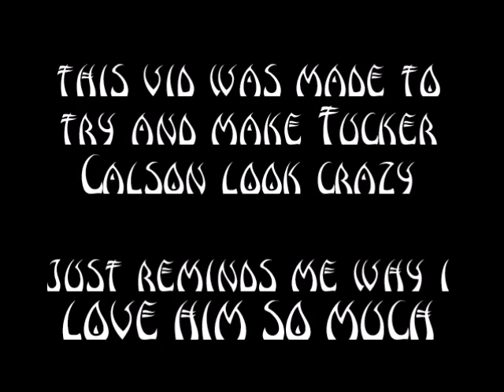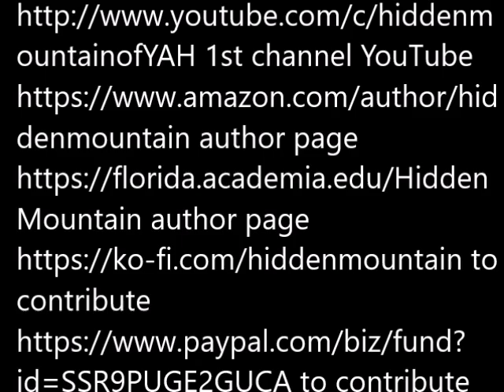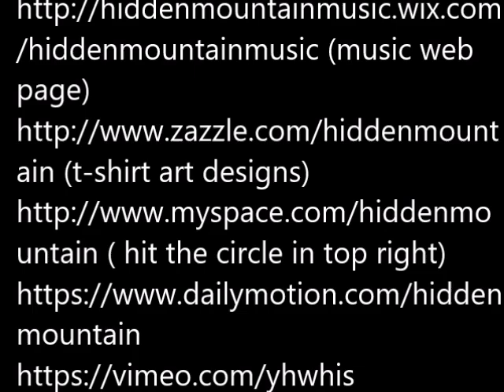this vid was made to make Tucker Carlson look crazy